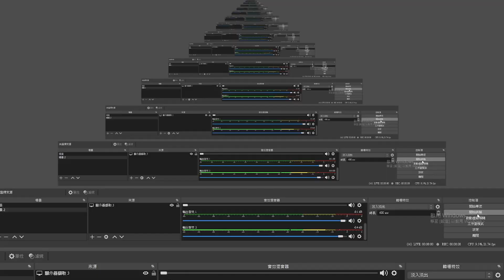亞洲盃- 美洲大峽谷超亂混戰！楓糖能不能扛住名次?！│正賽Day4 match2│小草解說│S聯賽│QQ飛車│極速領域│Yunhai【村村】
S聯賽官方正式授權賽事影片-

2010第三屆TESL職業電競聯盟 總冠軍
2012第五屆TESL職業電競聯盟 總冠軍
2013第六屆TESL職業電競聯盟 總冠軍
2014大陸K1電競聯賽 總冠軍